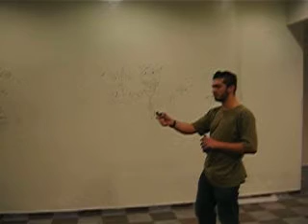Spitfire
I R dragonz!